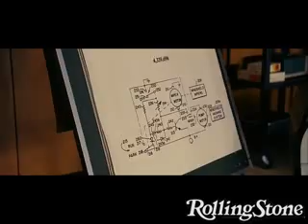At the Movies With Peter Travers - Rachel Getting Married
Rolling Stone Movie Critic Peter Travers discuss Rachel Getting Married, Nick and Nora's infinite Playlist, Flash of Genius and Beverly Hills Chihuahua.